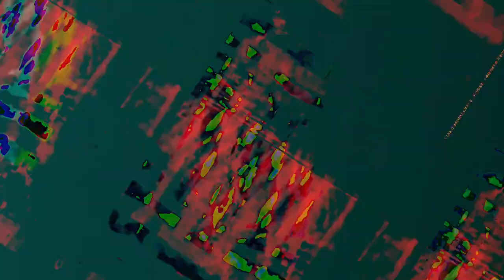[EPILEPSY WARNING] Movie 23 06 17 22h44m47s